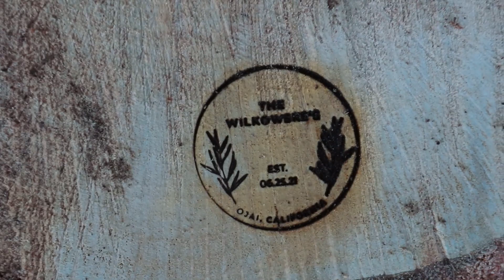Wilkowske Wedding Vlog